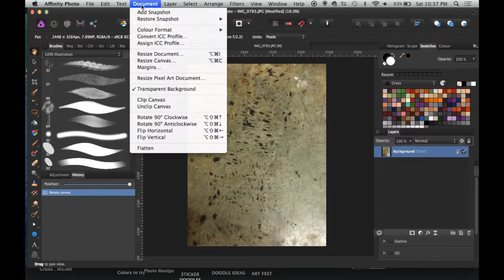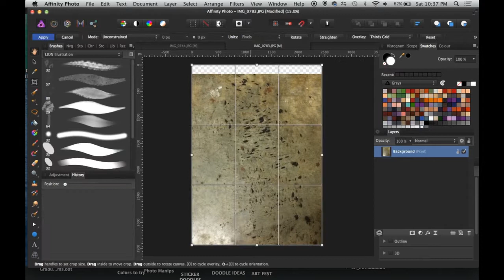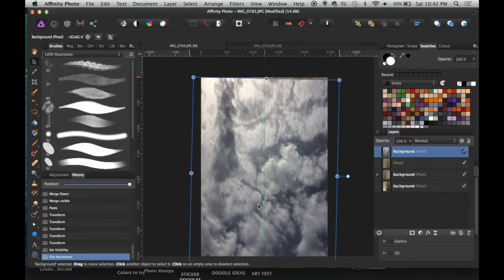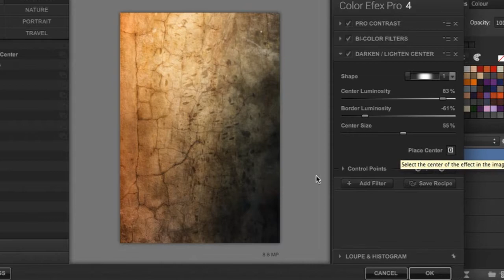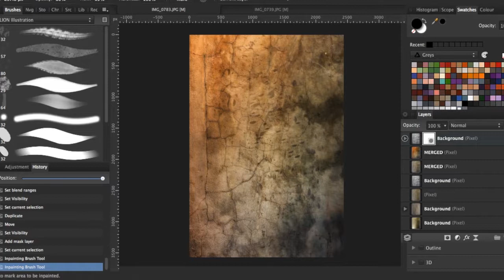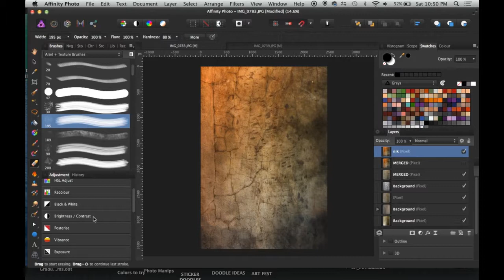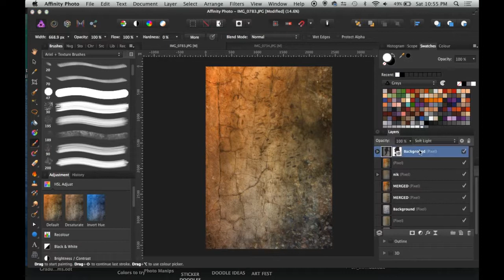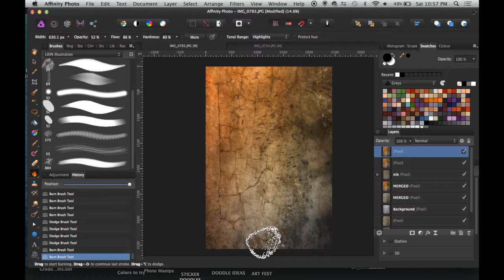How to create an Abstract Texture from photographs. Al is at it again.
Moved over from the old account:

Art Hat: in which I pull whatever I feel like dragons out of a hat and you get subjected to me babbling about it for 10-20 minutes. Digital painting, photomanipulation, visual psychology, and the occasional abstract texture hunt.

Now there's a reason to like mondays (sometimes there is)!!!

Do you do music?  Would you want one of your pieces featured as the random musical interlude I use to distract my viewers?  I'll even babble about you and your greatness.  Shoot me a note.

Links to my things
**Commission info** ::

Links to OTHER things

Anthony River's poetry book:

Texture used for the book's cover by me (free use for all)

Interlude music
Treading Distant Sands

Free brushes:
Vauxco - colored pencil brushes